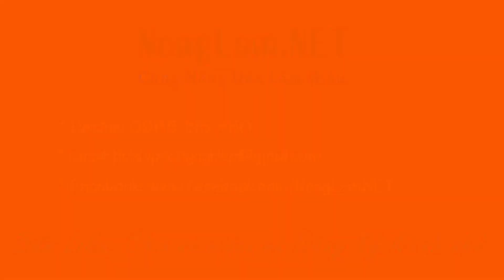Bất ngờ với cách người Israel trồng Nho trên sa mạc | Kỳ tích nông nghiệp Israel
Cách trồng nho của người Israel - Kỳ tích nông nghiệp isreal
Surprise with the Way  Israelis grow Grapes in the Desert | The agricultural miracle of Israel

Chia sẻ tới các bạn video kỹ thuật trồng nho của Israel, trồng nho ở Israel với công nghệ tưới nhỏ giọt israel , ở đây là giống nho xanh được trồng trong nhà kính giữa sa mạc với hệ thống tưới nhỏ giọt (hệ thống tạo nên kỳ tích nông nghiệp israel, nông nghiệp công nghệ cao). Hi vọng qua video này các bạn sẽ học hỏi được cách trồng nho tại nhà mình sao cho hiệu quả nhất, áp dụng cho quy trình trồng nho tại Việt Nam.